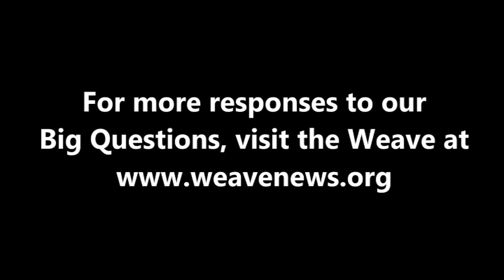Bill McKibben - How can we help the US decline gracefully as an empire?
Prominent environmental author and activist Bill McKibben spoke with the Weave in Canton, NY in September 2008.